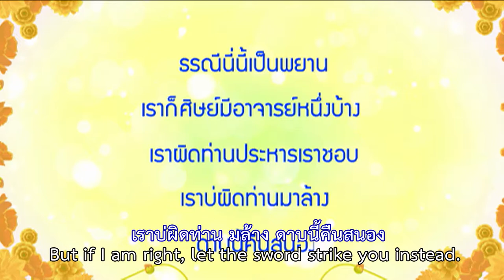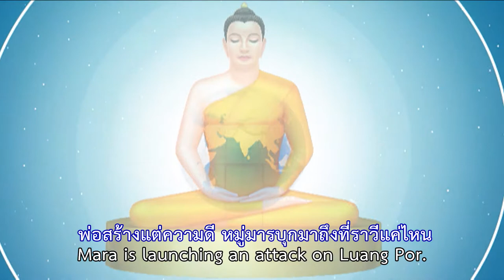อารามบอย พิทักษ์ตะวัน